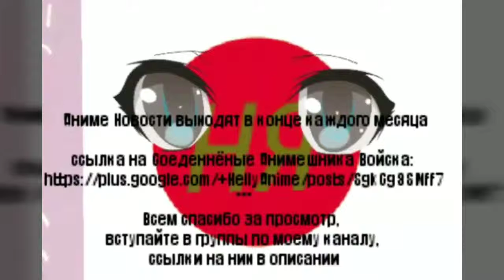Аниме Новости на май